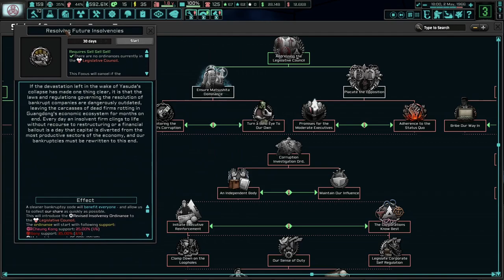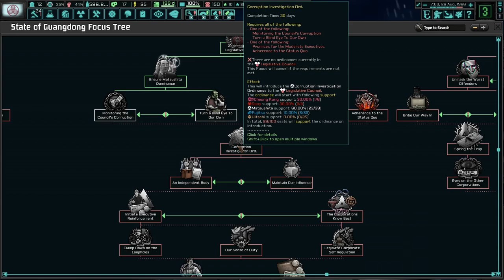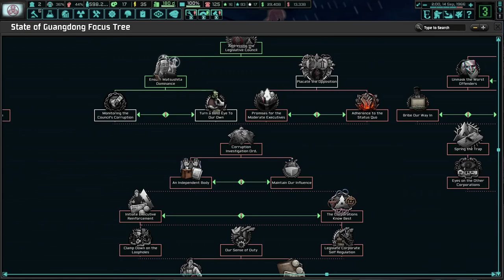Fighting Off Hitachi And Pushing For More Police! TNO: Last Days Of Europe, Guangdong, Matsushita #3